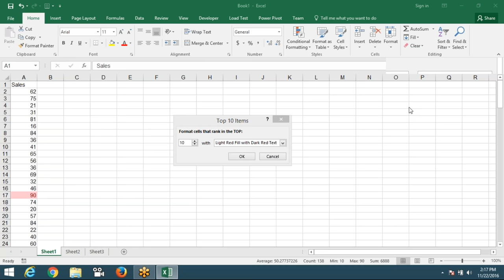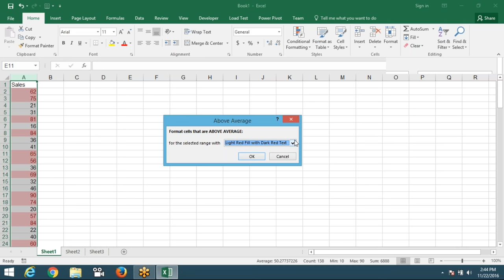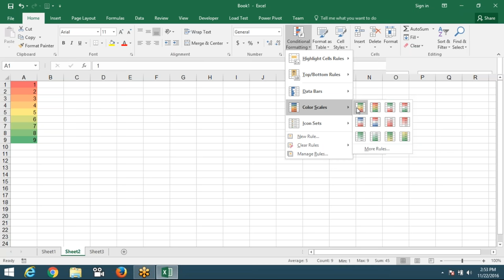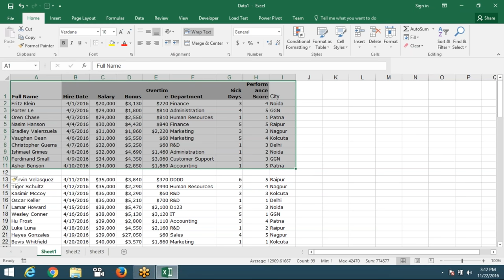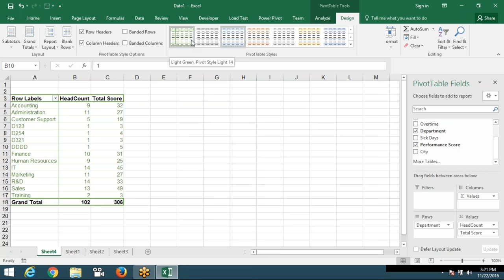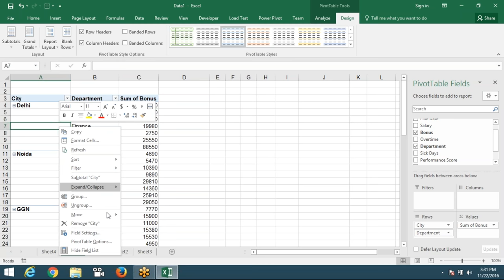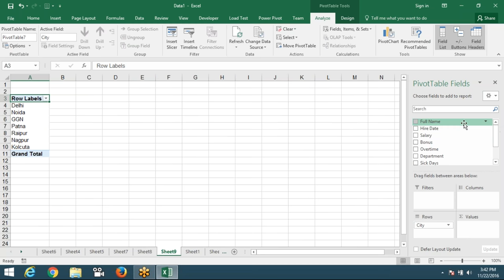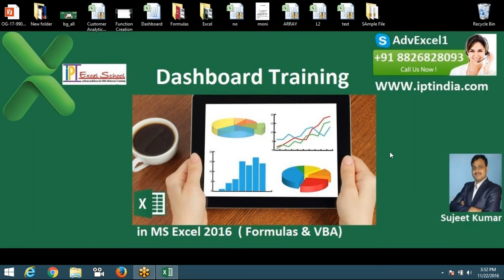Pivot Table in Excel 2016